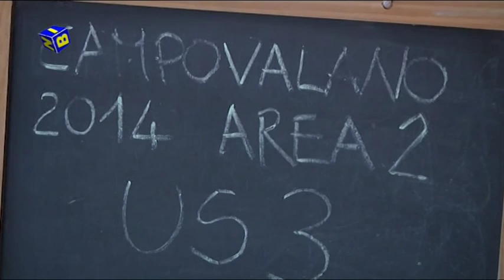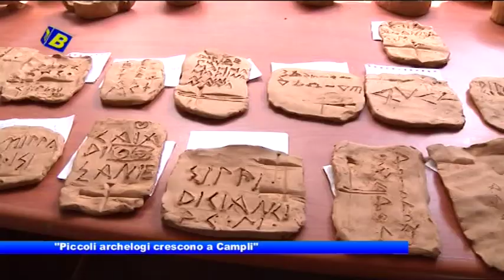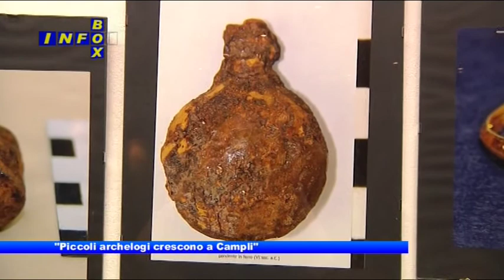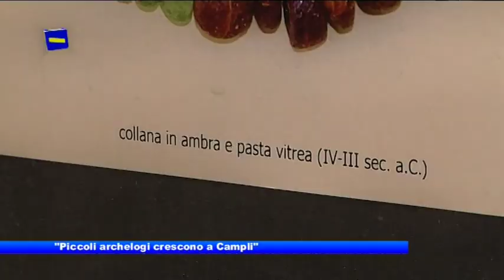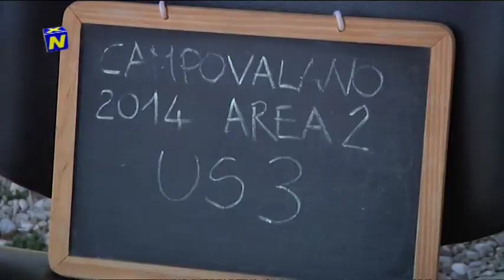Info Box: "Piccoli archeologi crescono a Campli"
di Paolo Renzetti.